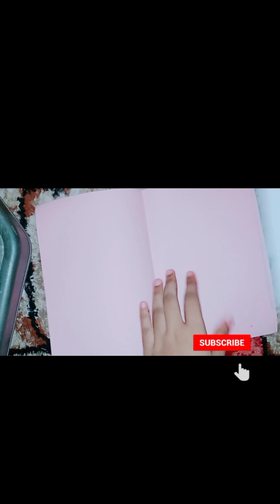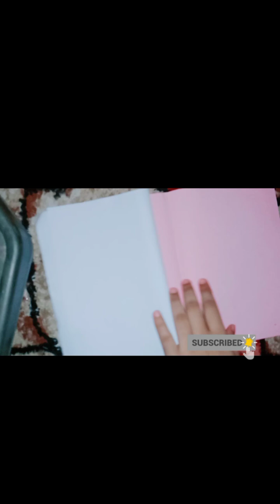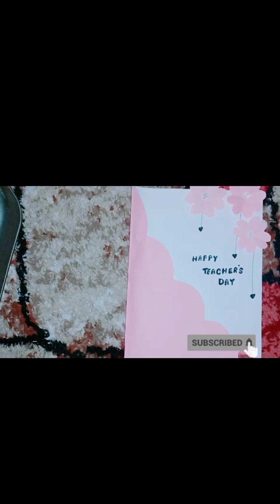beautiful and easy teachers day card🌺💕craft